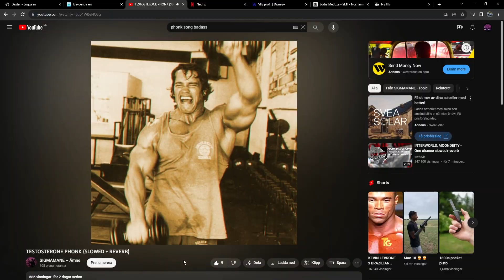MR WHITE ( HES THE DEVIL)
Series; Breaking bad
song; TESTOSTERONE PHONK (SLOWED + REVERB)